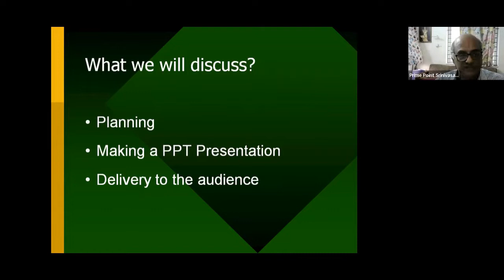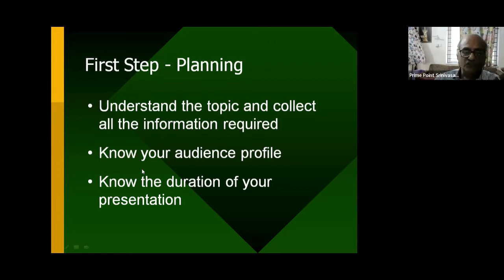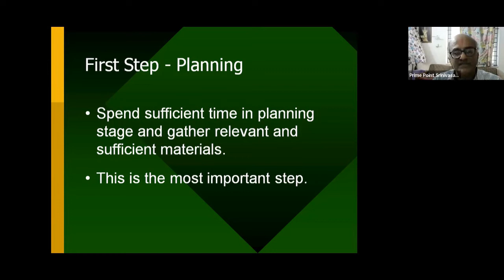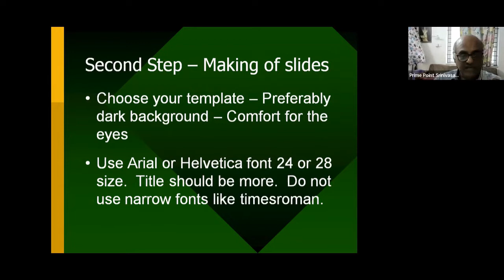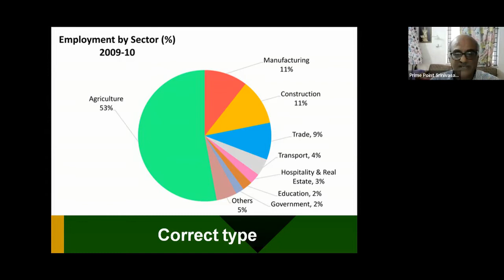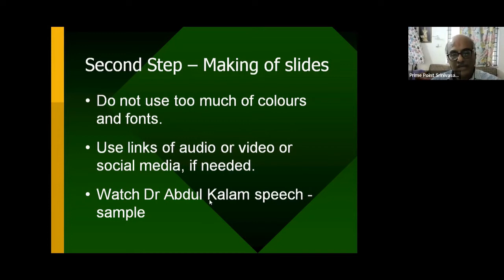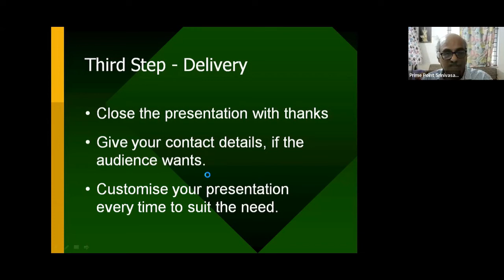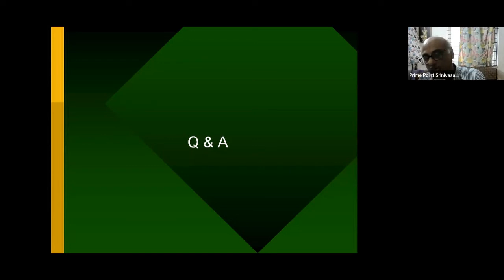Three steps in making an effective ppt presentation - Prime Point Srinivasan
PrimePoint SSriniivasa explains as to how one can maake ppt presentation and deliver effectively.   He explains the three steps viz. Planning, Making and Delivery.

Please watch his presentation.